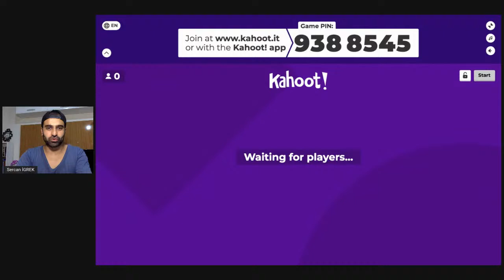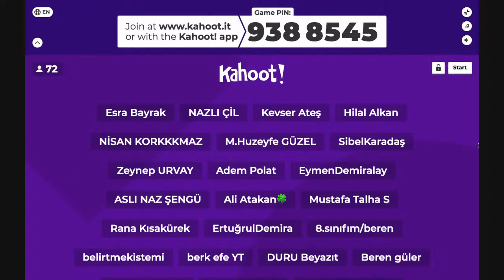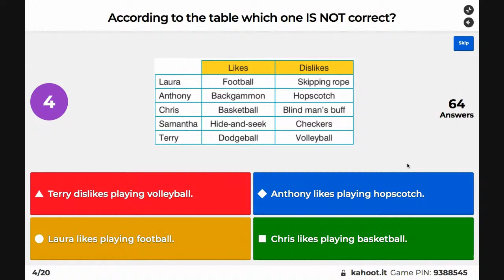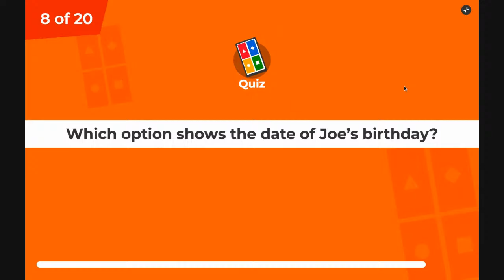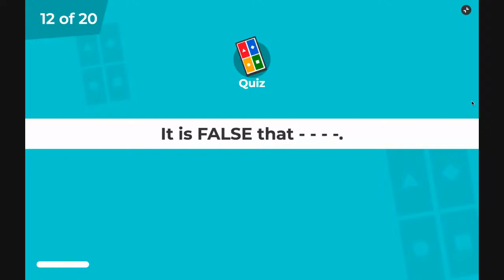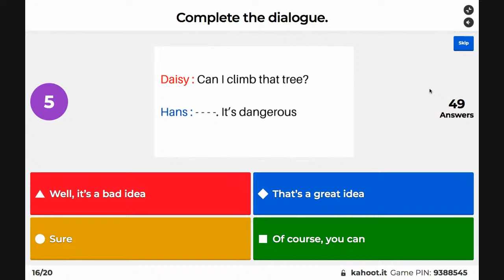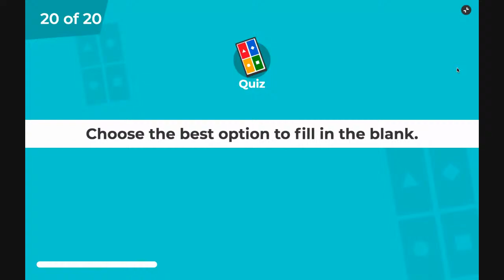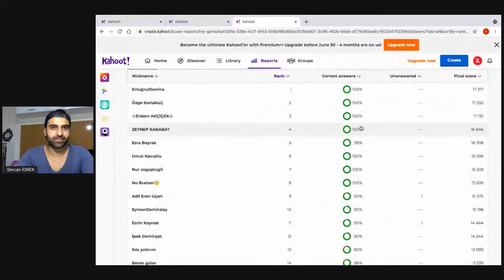5. SINIF İNGİLİZCE BİLGİ YARIŞMASI #7 | türkiyegenelibilgiyarışması | CANLI YAYIN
5.Sınıf İngilizce  bilginizi rakiplerinizle Canlı Yayında yarışarak test etmek ister misiniz? Cevabınız evet ise doğru kanaldasınız! ÇARŞAMBA saat 20:00'de herkes hazır olsun. Canlı yayında şampiyonu belirleyeceğiz.

KAZANAN ÖĞRENCİYE "TEST KİTABI" HEDİYE!!!

Kahoot üzerinden yarışmaya katılabilmek için yanınızda ekstra bir cihazın (telefon, tablet, pc vs.) olması daha iyi olur. Çünkü Youtube'tan soruları benim ekranımdan göreceksiniz ama cevapları Kahoot üzerinden vereceksiniz. Canlı yayının başlangıcında yine detaylı olarak anlatacağım. Yarışmanın Pin kodunu da yine Canlı Yayın başlangıcında vereceğim.

Ayrıca konu anlatımı ve soru çözüm videolarıma bakmayı da unutmayın. İngilizce de bir adım önde olacağız hep beraber.

Instagram'dan takip için :  @sercanigrek

Canlı yayında görüşürüüüüzz.